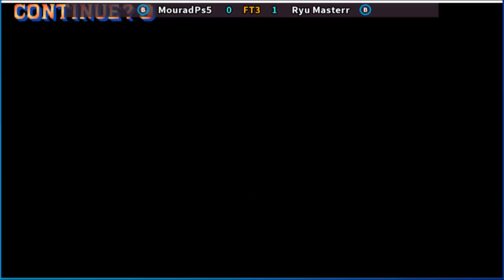Street Fighter II' - Champion Edition MouradPs5 vs Ryu Masterr